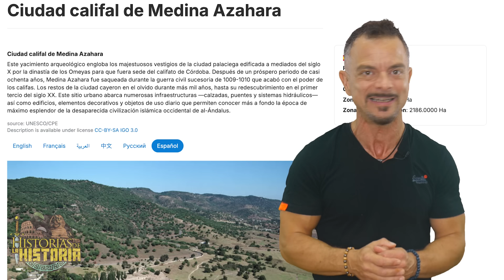🔥 De Joyas a Ruinas: Descubre la Ciudad Brillante, la Historia de Medina Azahara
¿Sabías que existe una ciudad perdida durante siglos, conocida como "la ciudad brillante"? En este vídeo exploramos Medina Azahara, una joya del Califato de Córdoba y un símbolo de lujo y poder del siglo X. Acompáñame en este viaje a través de su historia, desde su esplendor bajo el mando de Abderramán III hasta su trágica desaparición en solo 70 años.

🔥 Y ahora tengo una sorpresa para ti! 🎉 Podrás explorar Medina Azahara en persona conmigo. Organizo un viaje especial por los yacimientos arqueológicos de Andalucía, donde descubrirás la historia y disfrutarás de una experiencia única. Aquí tienes los detalles del viaje:

🗺️ Viaje: Yacimientos de Andalucía
📅 Fecha: 28 de febrero 2025 – 03 de marzo de 2025.

📍 Recorrido:

1️⃣ Día 1: Llegada del grupo a Córdoba en torno a las 12-13 horas. 🕛 Almuerzo en el hotel. 🍽️ Por la tarde, visita del yacimiento de Medina Azahara. 🌄 Por la noche, entrada en El Alma de Córdoba. 🌙 Alojamiento en el hotel Exe Ciudad de Córdoba 4*. 🏨

2️⃣ Día 2: Visita de la Necrópolis de Carmona con el especialista Alejandro Jiménez. 🪦 Tras el almuerzo, continuamos en Itálica, también con los comentarios de Alejandro. 🗣️ Se irán intercalando aportaciones del Cubil de Peter y de JJ Priego. Este día terminamos alojados en Jerez de la Frontera en el hotel Exe Guadalete 4*. 🌆 Aquí estaremos dos noches.

3️⃣ Día 3: Haremos tres visitas muy importantes. La primera es a Baelo Claudia, donde estaremos con las aportaciones del arqueólogo Luis Cobos y del cubil de Peter y JJ Priego. 🏺 A media mañana, visita del yacimiento de Carteia. 🏛️ Almuerzo en un hotel cercano y, por la tarde, en la zona del río Guadalete, nos encontraremos con Antonio Santiago, especialista en el Paleolítico de la zona. 🏞️ Alojamiento.

4️⃣ Día 4: Visitaremos el Yacimiento del Poblado de Doña Blanca, con las aportaciones de José Antonio Ruiz Gil, profesor de la UCA, y también del Cubil de Peter y JJ Priego. 👨‍🏫 Luego, seguiremos hacia Cádiz (que estará en plenas fiestas del Carnaval 🎭), para entrar en la Cueva del Pájaro Azul, una antigua taberna flamenca. 🎶 En el remozamiento apareció el puerto fenicio de Gadir. Tendremos un ágape acompañado de una pequeña actuación flamenca. 🍷💃

𝓜𝓾𝓬𝓱𝓪𝓼 𝓰𝓻𝓪𝓬𝓲𝓪𝓼

𝓙𝓙 😘👌